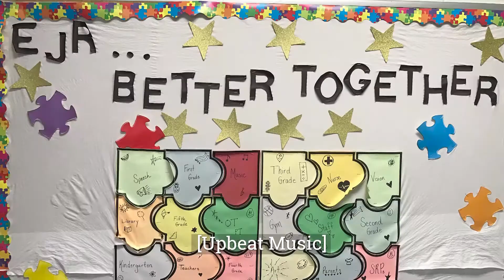Welcome back!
Our students and teachers are so happy to be back in the buildings, learning, seeing friends, and interacting.